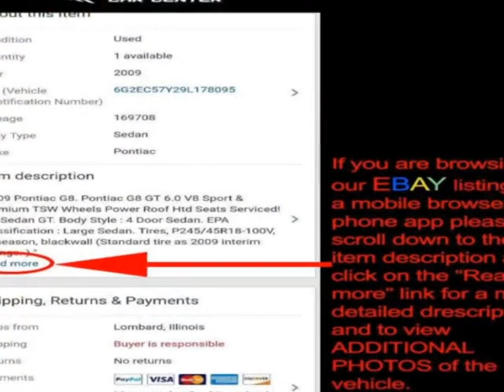2013 Subaru Outback Premium - 1 Owner Wagon - Lombard, IL